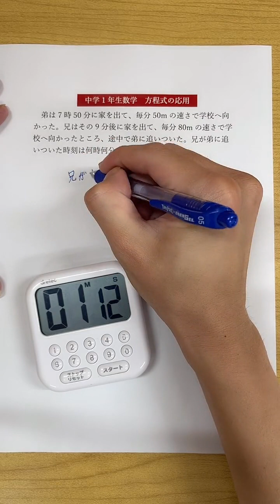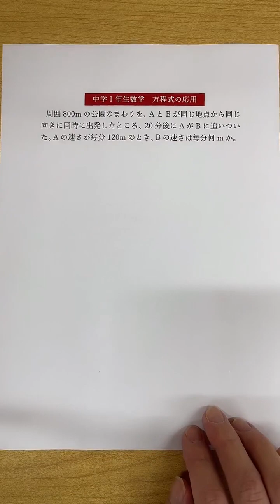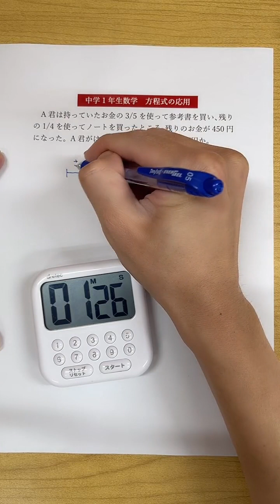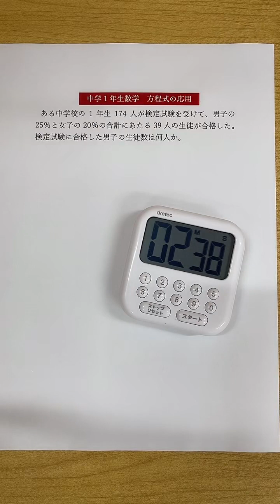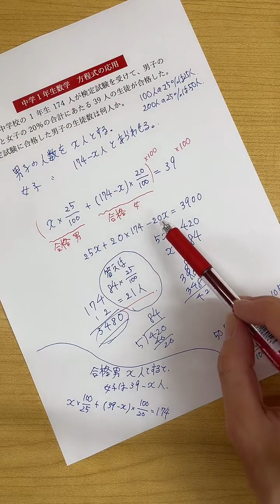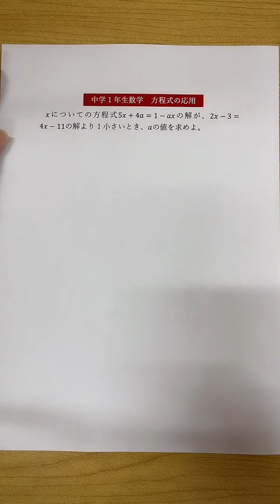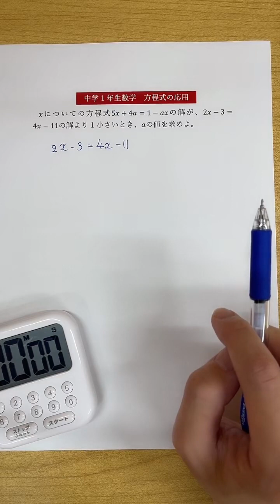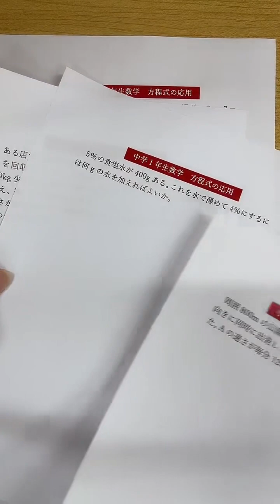2023/3/25TikTok LIVE配信中学数学方程式の応用【神授業】